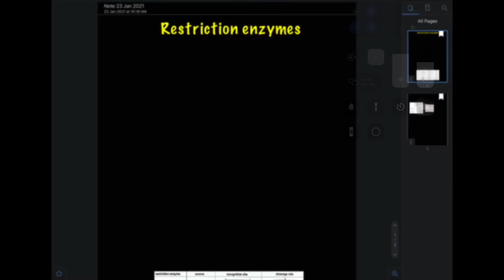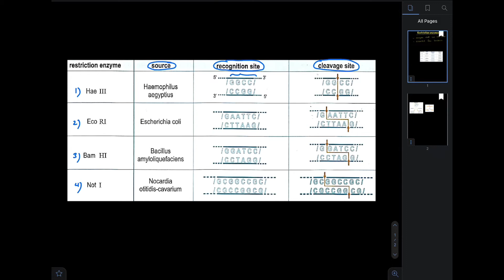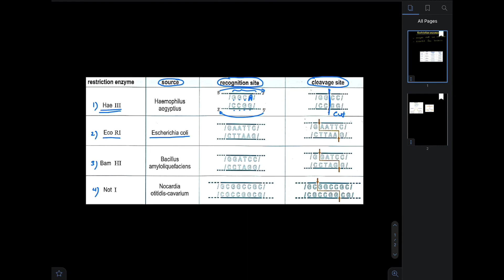Grade 12: Restriction Enzymes